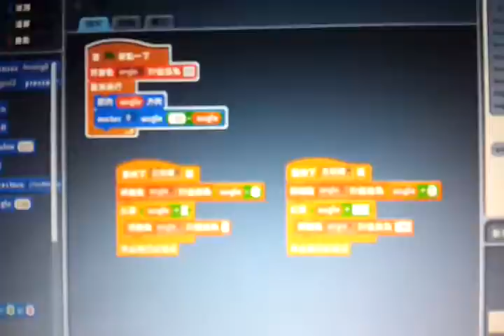伺服機:輝盛 SG-5010, 0-90-180轉動由左右鍵控制